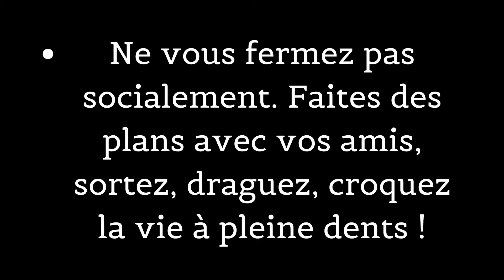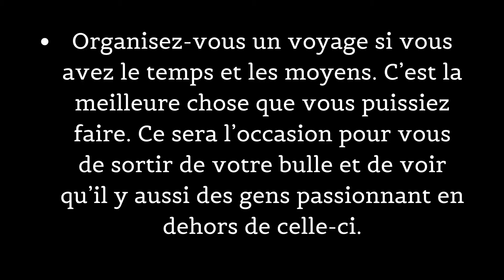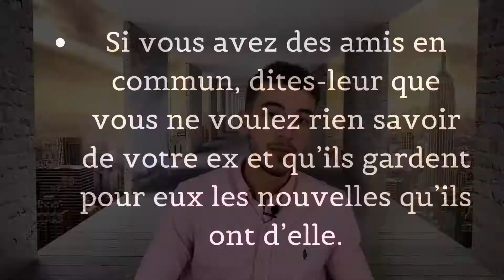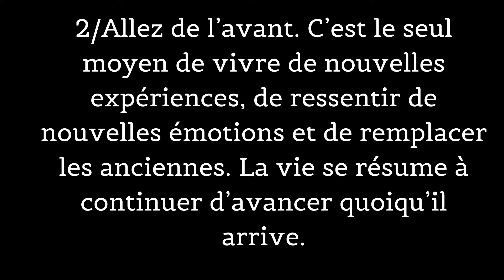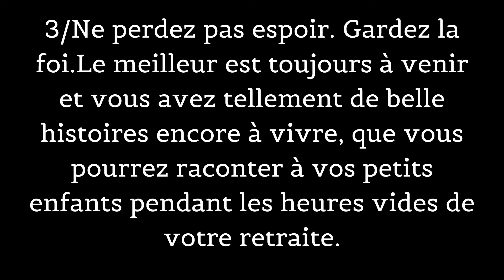Comment oublier une fille j'aime ? - Kamal Kemzi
Comment surmonter une rupture amoureuse ? Comment oublier son ex intelligemment ?
Dans cette vidéo, je vais vous aider à ne plus penser à votre ex et à la chasser de votre esprit le plus vite possible.
Vous allez donc découvrir la vraie méthode à suivre pour tourner la page.